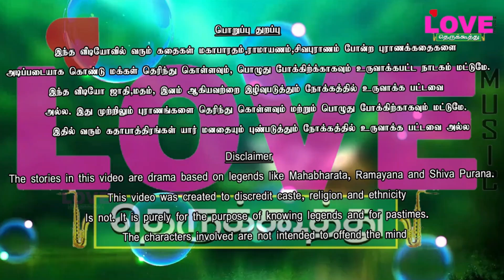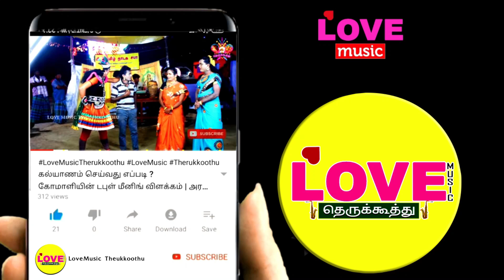அர்ஜுனன் பப்புருவாகனன் சண்டை(பகுதி-3)அரங்கம் அதிர சிரிக்கவைக்கும் ஆயா கோமாளி பாஞ்சாலி சபைக்கு வருகை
அங்காளம்மன் நாடகசபா
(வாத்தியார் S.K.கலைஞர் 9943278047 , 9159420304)